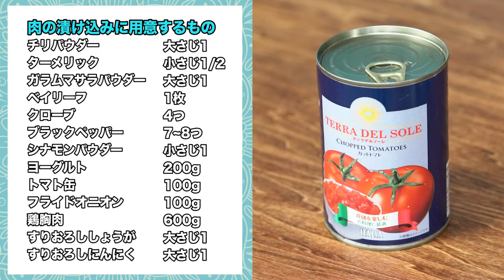世界的なネットワークを生かして家で本格料理を再現〜ビリヤニ編〜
一般的なスーパーに売ってるGABANのスパイスだけで本格的なインド料理が作れるのか検証してみた。